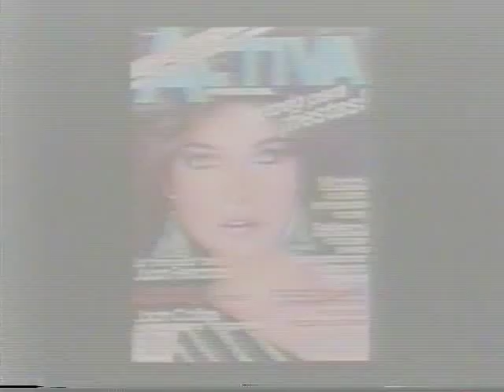Marjorie Andrade: Hottest Model of the 80's and 90's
Marjorie Andrade in Beautiful Faces Montage